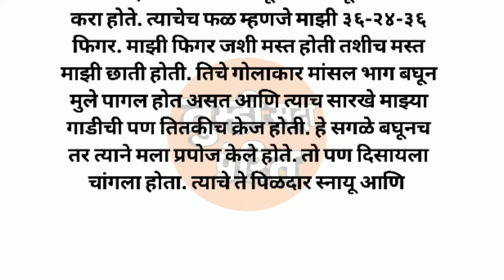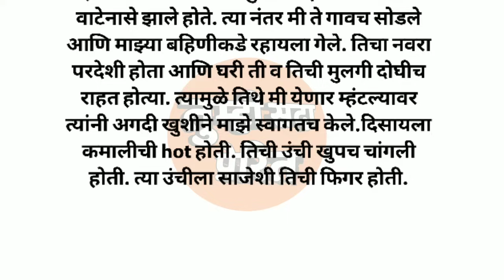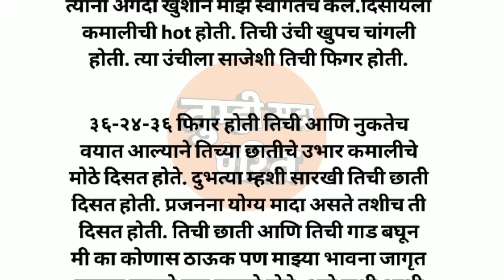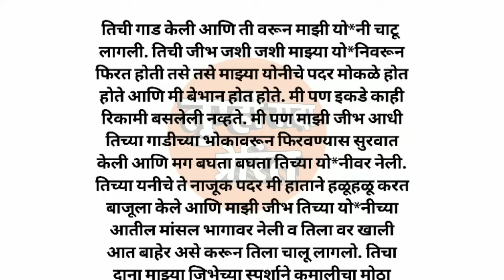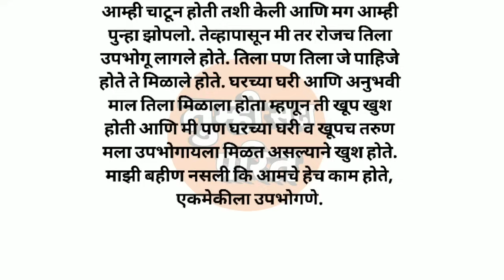दाजी कडून ठोकून घेतले | मराठी कथा | मराठी बोधकथा | ह्रदयस्पर्शी | मराठी stories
Banking preparation
Bodhkatha
Chavat goshti
Chavat gosti
Chavat katha
marathi chavat katha
chavat katha new marathi
marathi chavat goshti
chavat goshti new 2023
chavat goshti new 2022
chavat goshti new marathi 2023
chavat goshti goshti
मराठी चावट कथा
Katha kathan
 Kathakathan
 Marathi kahani
marathi kathakathan
 Bank preparation banking
मराठी कथा.
मराठी बोधकथा.
Deepak rege katha
chavat goshti goshti
मराठी चावट कथा
marathi facts
चावट गोष्टी
Deepak rege katha kathan
Gyanvardhak katha
Katha kathan
Kathakathan
Marathi kahani
marathi kathakathan
Bank preparation
banking
मराठी कथा
मराठी बोधकथा
 HRTS Motivational story
 marathi stories
प्रेम कथा..

Note:- या कथेतील सर्व पात्रे आणि घटना काल्पनिक. असून त्यांचा वास्तविक जीवनाशी काहीही संबंध नाही, ही कथा केवळ मनोरंजन आणि शिक्षणासाठी बनवली आहे.